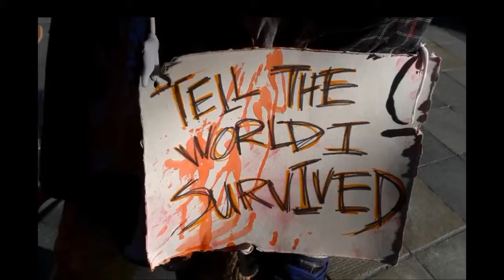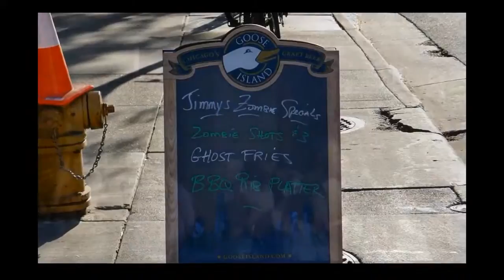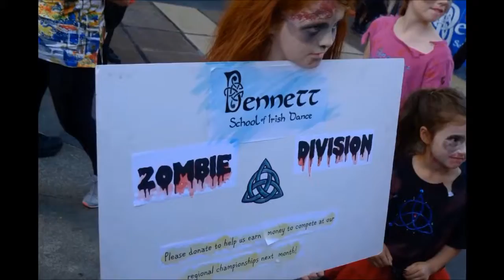Denver Zombie Crawl 2015 - Picture Show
In This Video: Yes, it's a little late from when it was recorded, but here's the picture show and additional video footage from the 2015 Denver Zombie Crawl.